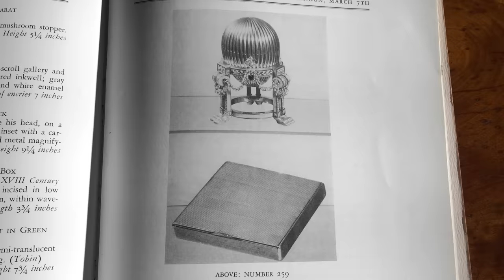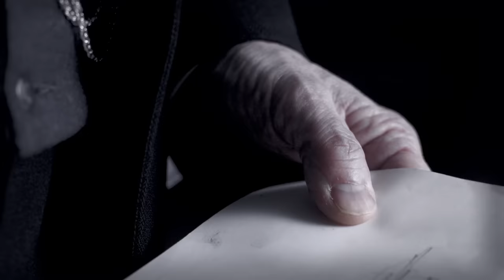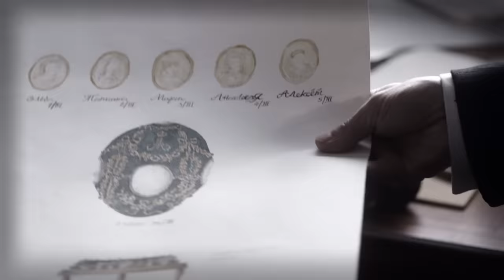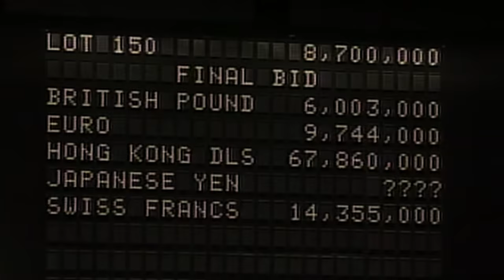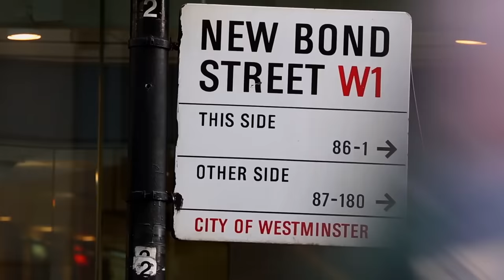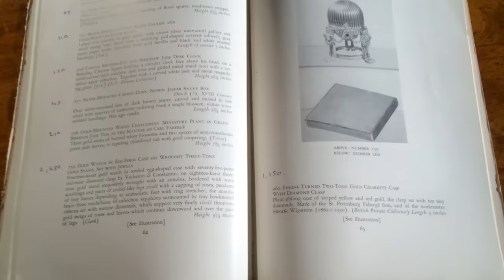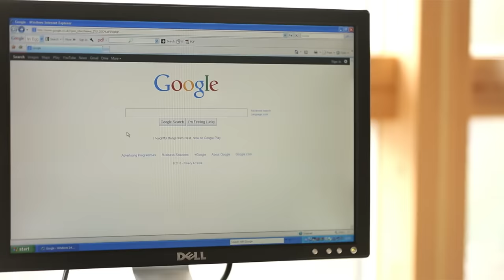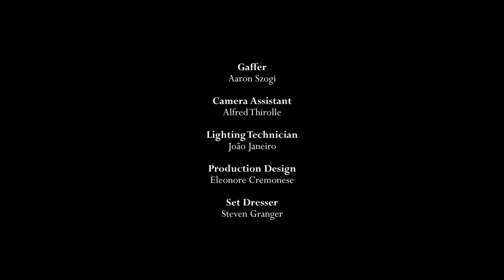Raiders of the Lost Art | Episode 2 | The Hunt for Fabergé Eggs | Free Documentary History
Raiders of the Lost Art - Episode 2: The Hunt for Fabergé Eggs | History Documentary

Each year Carl Fabergé made a one of a kind Easter egg for the Tsar’s family. But Carl was forced to flee Russia during the revolution and 8 of these priceless Imperial Eggs went missing. With one of the elusive 8 recently uncovered could the others seven have survived the chaos of the 1917 revolution?